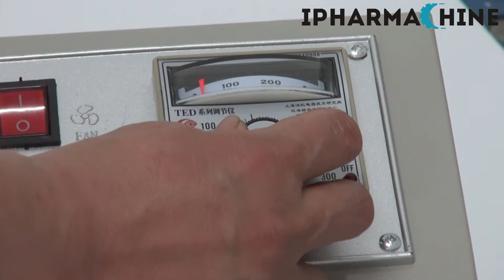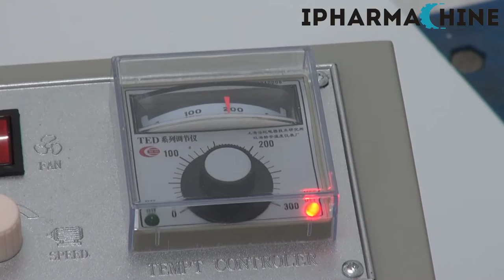Continuous automatic Band Sealer with Coding Printer FR-900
You can check for more information.

This machine works on plastic bag of Polyethylene, Polypropylene & Polyolefine Compounds in all sizes.
Electronic temperature control system and automatic transmission device,can control a variety of different shapes of plastic film bags,can be used on a variety of supporting packaging lines,sealing length unrestricted.
Sealing can be done with Production date code, save labor and improve efficiency.
For medicine,pesticide,food,cosmetic,lubricating oil and other industries of aluminum foil,plastic bags seal bags.
The machine can operate for dry food horizontal sealing,vertical operations can be applied to liquid goods packaging sealing.